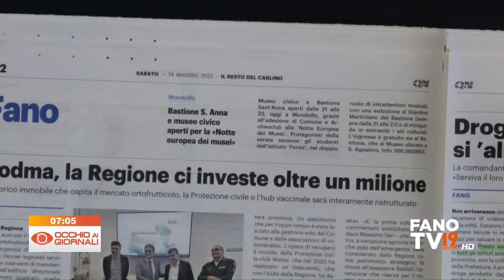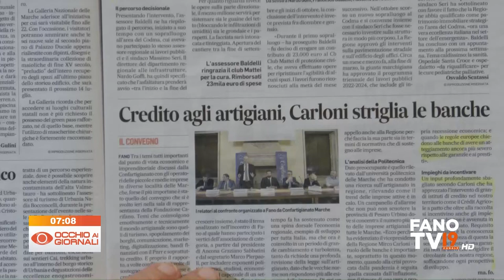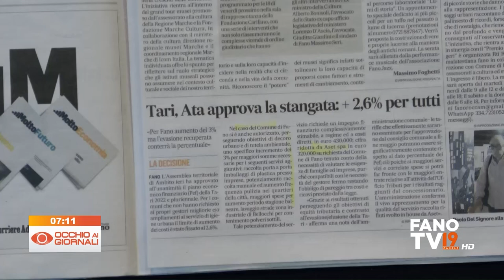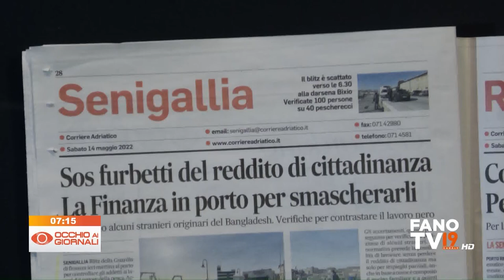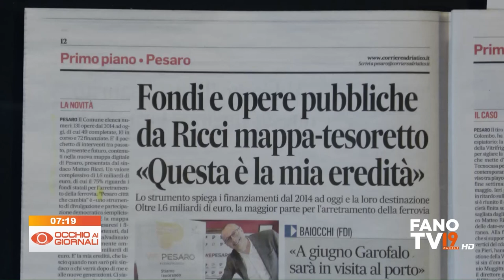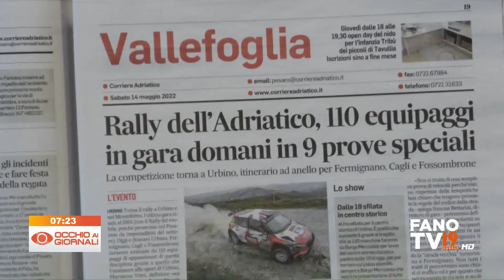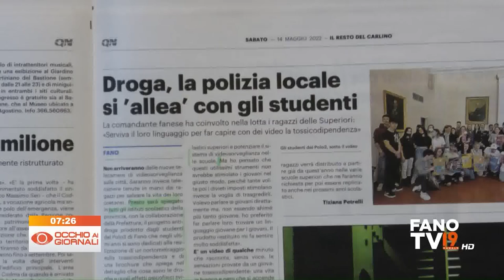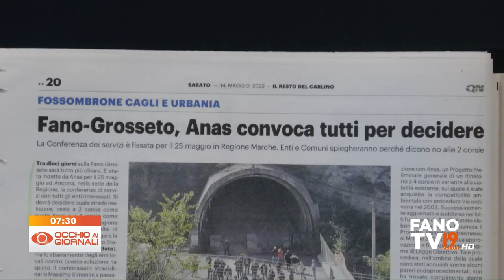Occhio ai Giornali 14 maggio 2022